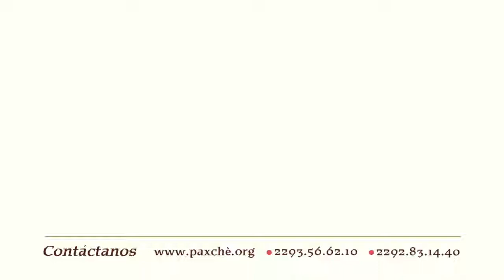Jarana Segunda, basada la original de Quirino Montalvo Corro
La laudería tradicional en Veracruz nos cuenta muchas historias, un ejemplo de ello es esta maravillosa jarana que fue elaborada por Quirino Montalvo Corro 🎶😮